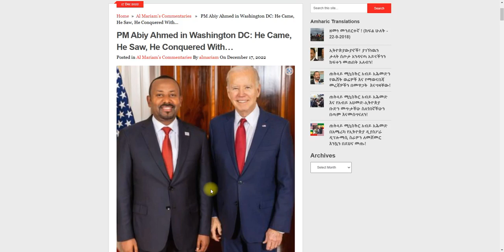PM AHMED ABIY'S VICTORY LAP AND WAY FORWARD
PM-Ahmed Abiy has come out on top. Now What? what should be the way Forward.